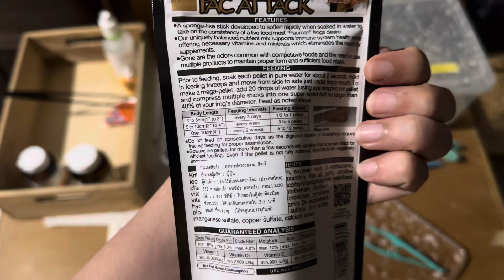ให้อาหารน้องกบ💕🐸